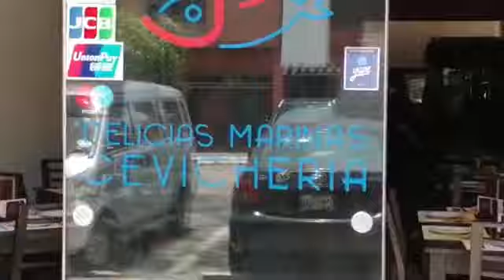ZONA DE FUEGO "EL MAGAZINE" (08 - 07 - 2020)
Programa de actualidad conducido por Toño Vargas con invitados especiales.